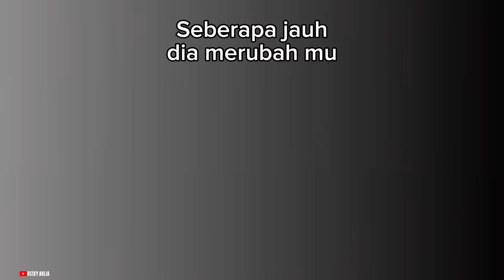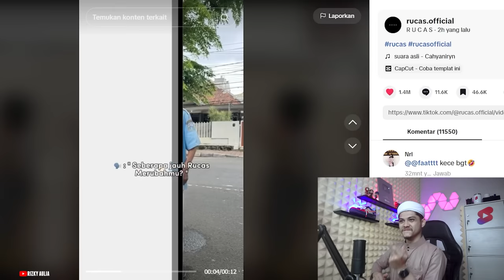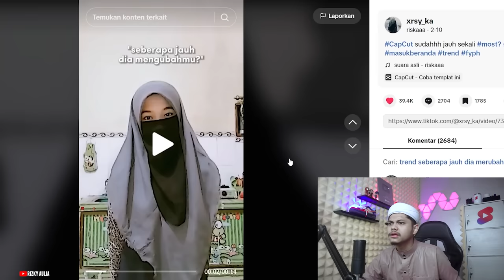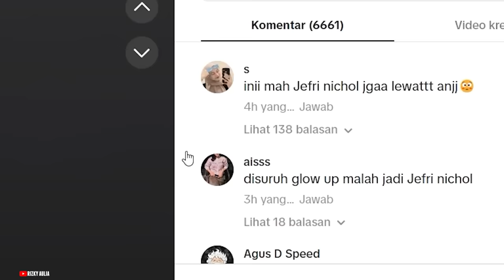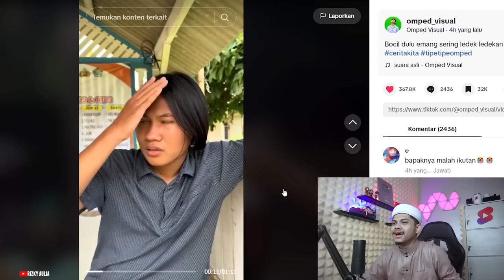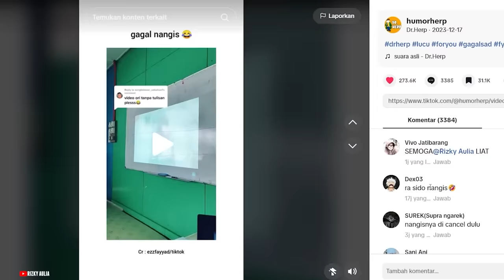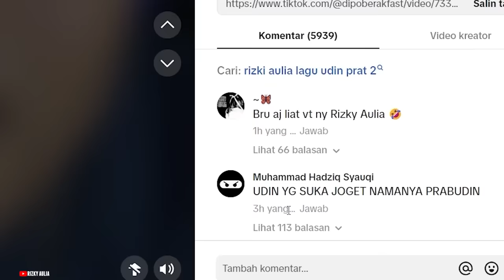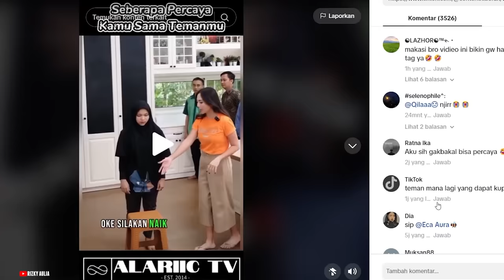REACTION TREND SEBERAPA JAUH DIA MERUBAHMU🗿🗿🗿Reaction TikTok